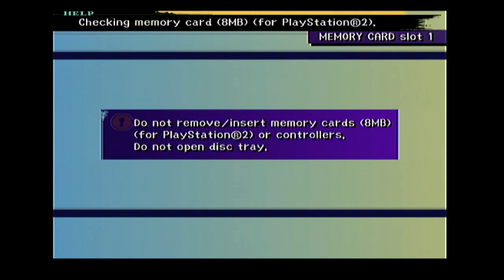Final Fantasy X PS2 06